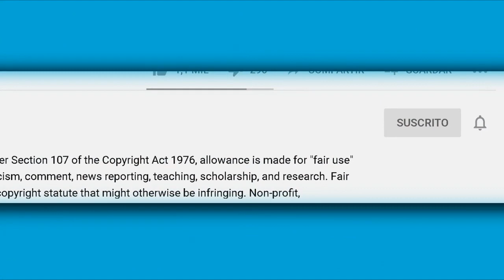¡Saca las garras! Olga Breeskin defiende a su comadre Verónica Castro